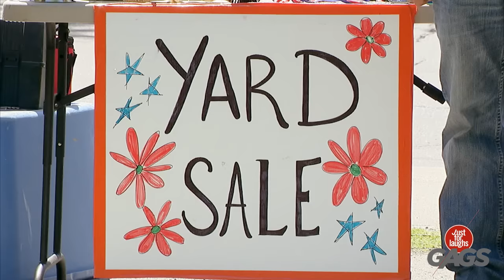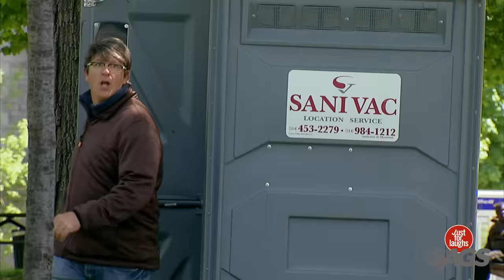Husband Caught Cheating | Just For Laughs Gags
would Andrew Tate consider this cheating?

Welcome to the world-famous Just for Laughs Gags, we’ve been playing silly pranks on unsuspecting people in public and capturing hilarious reactions with hidden cameras.